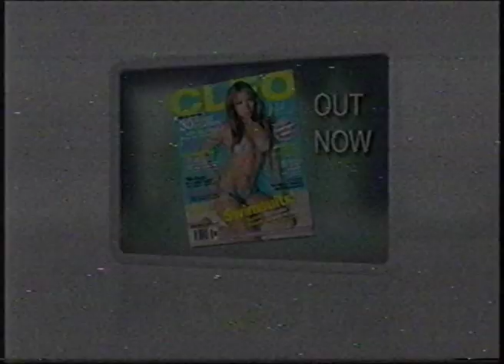Channel Nine's Tuesday Lineup & Stingers Ident 2002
Recorded off Channel Nine in 2002

Ripped from a TDK SC E-240 VHS Tape